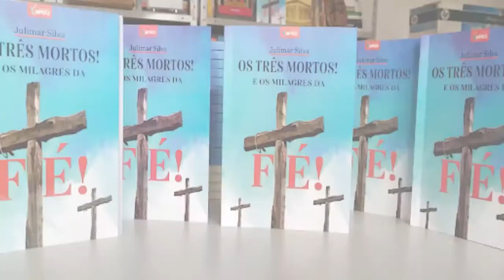OS TRÊS MORTOS E OS MILAGRES DA FÉ - PEÇA JÁ SEU LIVRO - AUTOR: JULIMAR SILVA